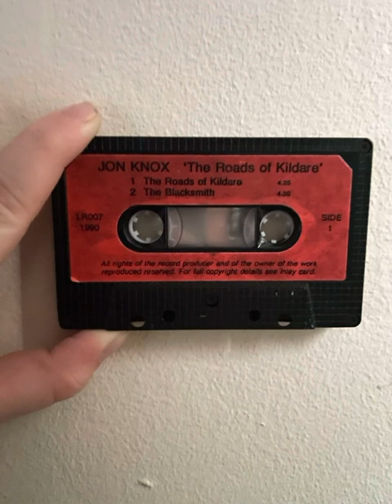Jon Knox - The Blacksmith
This song was sung by the group of Jon Knox, I did NOT make this song, a family member did. My grandad Robert